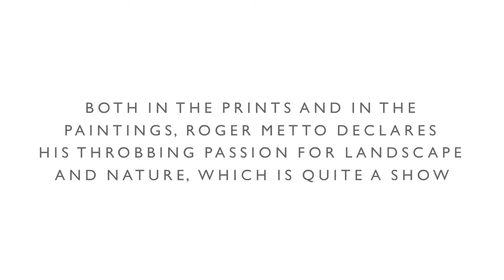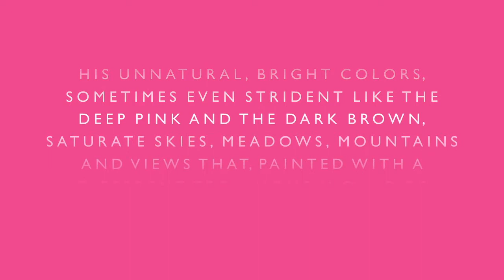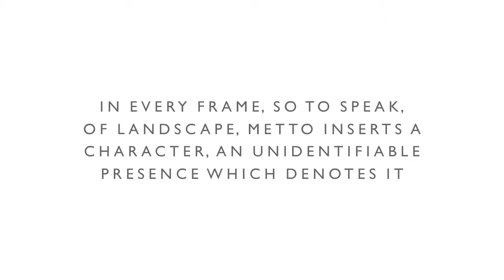The Beautiful Chance : Roger Metto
The Espace Rivoli is pleased to introduce The Beautiful Chance project, presenting new international artists.

Let us show you the work of the talented Roger Metto.